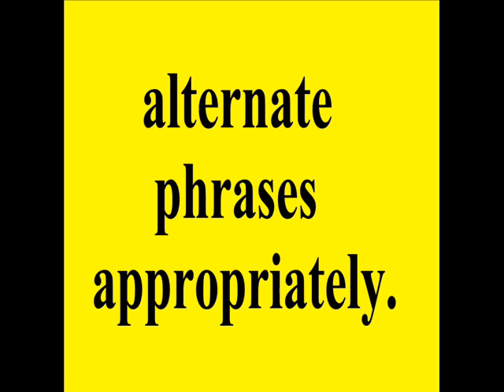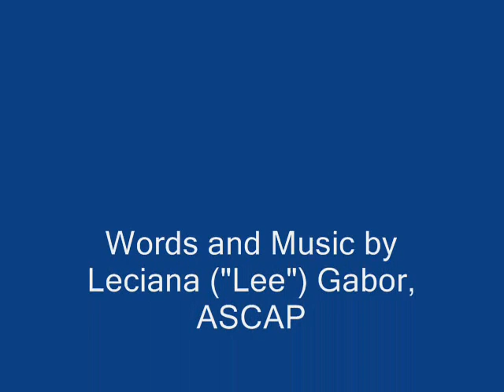Trailer for Sheet Music Let's Start All Over Again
This song is best performed by male and female vocalists alternating the phrases. It is a romantic song about long-lasting love. The trailer includes a WAV file that is generated by the sheet music notation software I use, Finale Songwriter. The music you hear is for Verse 2,, the Bridge, Verse 3, and the ending. Lyrics are not in the trailer, but are in the sheet music along with guitar chords and a Lyrics Only sheet for vocalists who have learned the melody. The music is written using very basic chords. Musicians improvise with expanded chords and melody. The sheet music and all the books I've written can be found